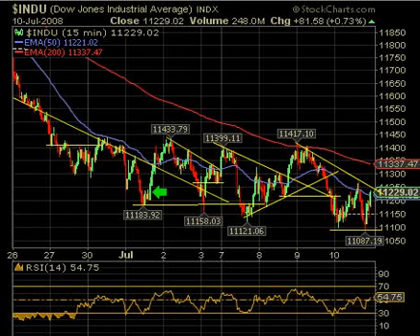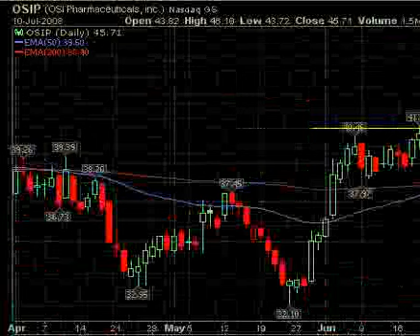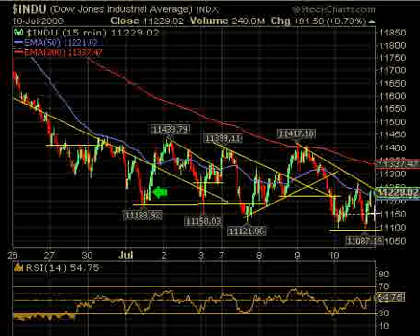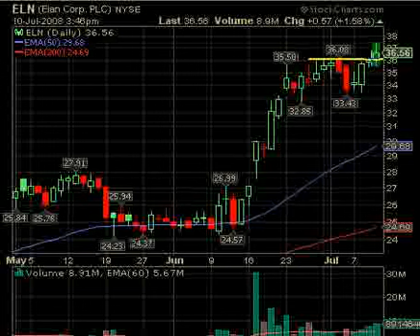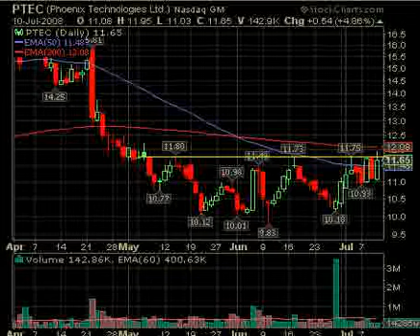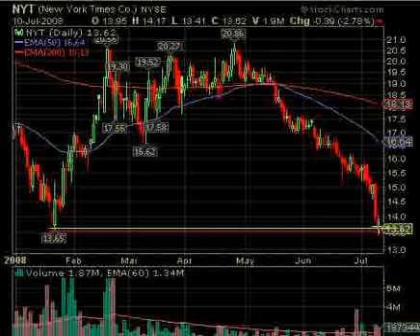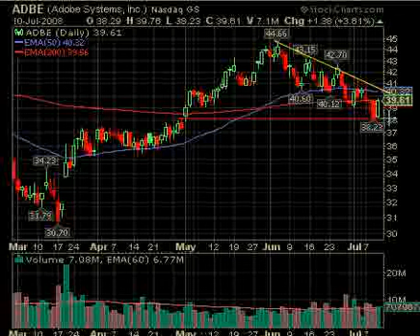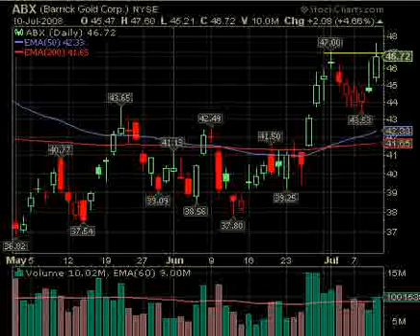July 11 Break Out Video List Market Technical Analysis